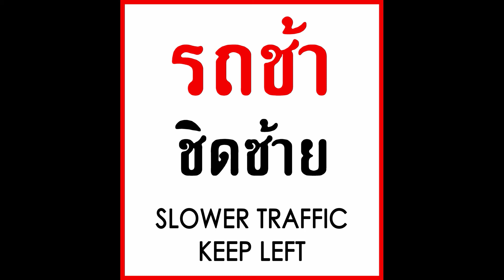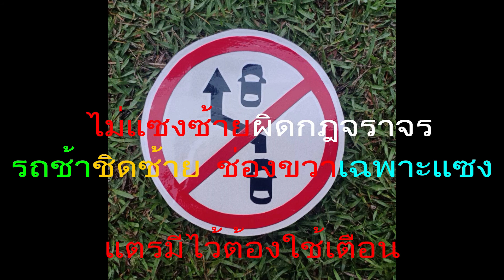25Former traffic on Suan Phak Road to Wat Phra Si Mahathat Slow cars must be left Right lane, overta